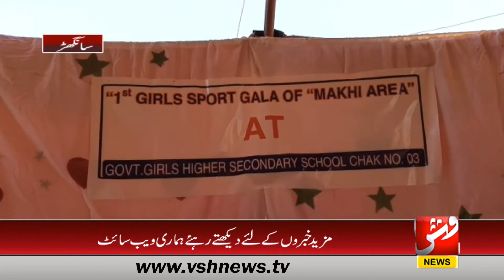Sanghar Sports Gala in Girls Higher Secondary School Chak No. 3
گورنمنٹ گرلز ہائر سکینڈری سکول چک نمبر 3 میں اسپورٹس گالا کا اہتمام کیا گیا جس میں گردونواح کے مختلف اسکولوں کے طلباء نے حصہ لیا اور انعامات جیتے۔۔